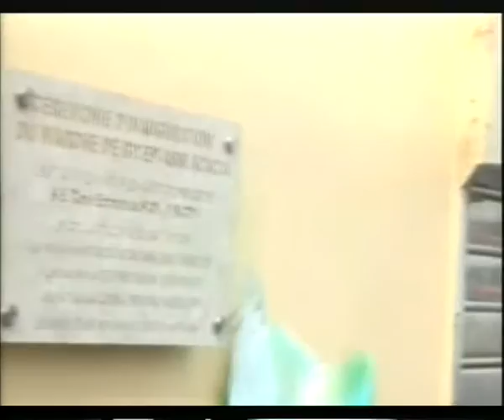PIDGIN NEWS DU 12 08 2013